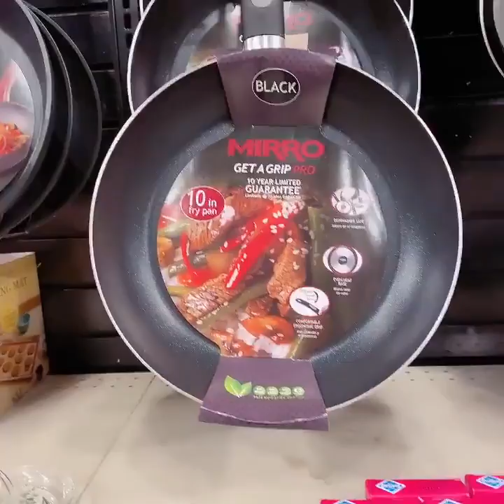王源vlog001/波士顿日常/自己煎牛排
王源微博